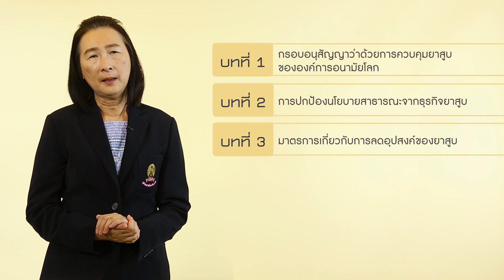CHULA MOOC | รู้จักกรอบอนุสัญญาว่าด้วยการควบคุมยาสูบ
วิชา รู้จักกรอบอนุสัญญาว่าด้วยการควบคุมยาสูบ เนื้อหาวิชานี้จะมุ่งเน้นความรู้เรื่องของกรอบอนุสัญญาว่าด้วยการควบคุมยาสูบขององค์การอนามัยโลก การปกป้องนโยบายสาธารณะจากธุรกิจยาสูบ  มาตรการเกี่ยวกับการลดอุปสงค์ของยาสูบ เช่น มาตรการด้านราคา ด้านภาษี  มาตรการภาพ คำเตือน การโฆษณา มาตรการการควบคุมการผลิต เป็นต้น